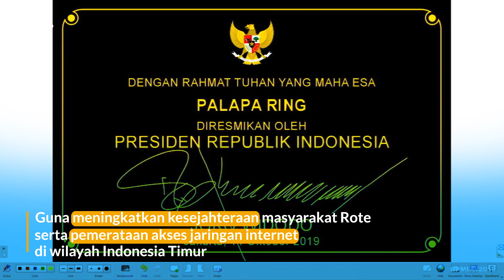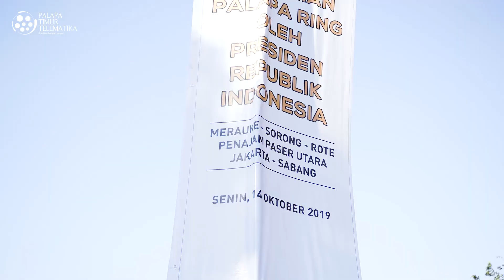JARINGAN PALAPA RING TIMUR UNTUK ROTE NDAO, BA'A | PALAPA TIMUR TELEMATIKA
Proyek Palapa Ring Timur dengan total panjang jaringan mencapai 7.003 km yang membentang di 4 Provinsi juga melewati pulau paling Selatan di Wilayah Indonesia,

Rote – Baa merupakan salah satu wilayah yang dilewati jaringan Palapa Ring Timur berkapasitas besar (100gb), Rote merupakan pulau yang kaya akan wisata alam terutama pantainya yang indah dan lautan yang masih asri dan sangat digemari oleh turis lokal maupun mancanegara.

PT Palapa Timur Telematika sebagai Badan Usaha Pelaksana Proyek Palapa Ring Timur selain membangun dan mengoperasikan infrastruktur di pulau Rote Ba'a, juga menyediakan akses Wifi Gratis di NOC Rote yang terletak di Rote Tengah sebagai wujud nyata dukungan terhadap kemajuan telekomunikasi di Republik Indonesia.